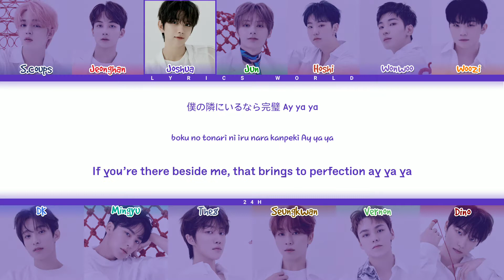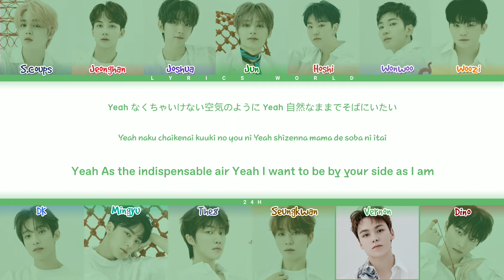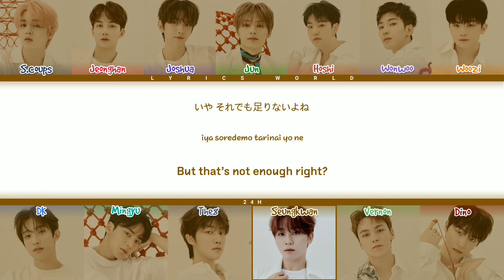SEVENTEEN セブンティーン 『24H』 [Color Coded Lyrics (KAN/ROM/ENG)]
--SONG INFORMATION--
ARTIST: SEVENTEEN (セブンティーン)
ALBUM: 24H
GENRE: Dance
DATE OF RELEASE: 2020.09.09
LYRICS SOURCE: Color Coded Lyrics (CCL)